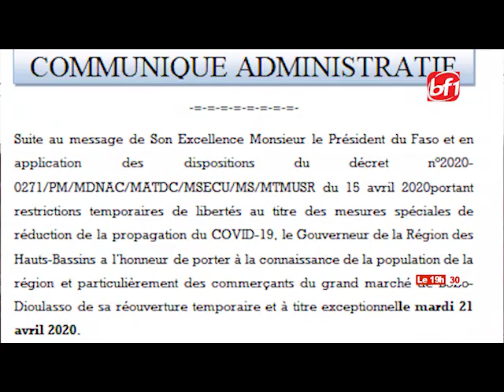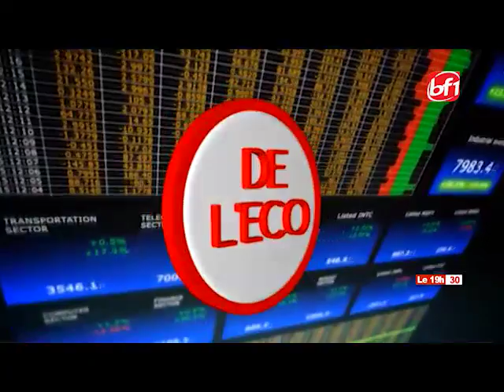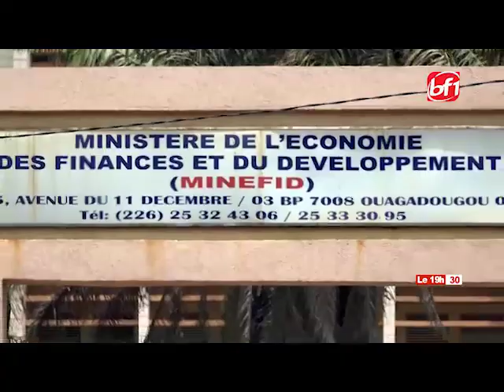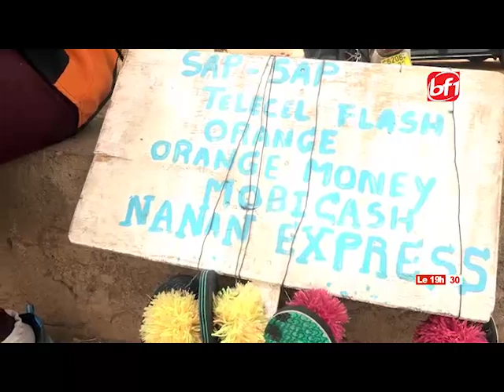Le 19h30 du 20 avril 2020-BF1TV